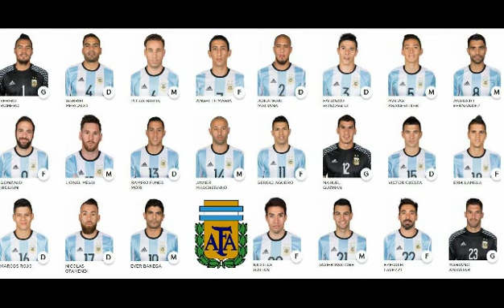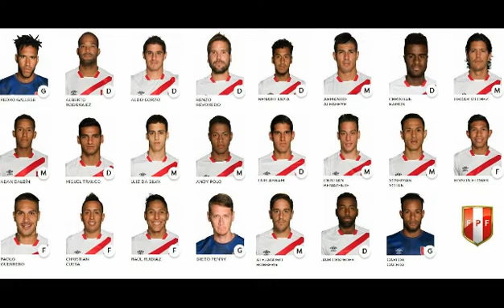Copa America Centenario 2016 • Tous les buts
Tous les buts inscrits pendant la Copa America Centenario 2016 tenu aux Etats Unis du 3 au 26 juin 2016